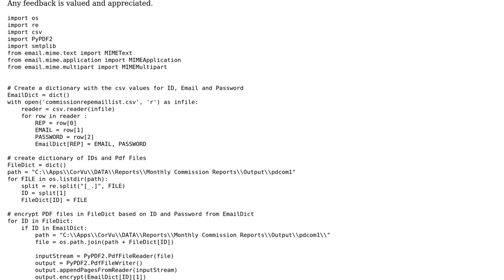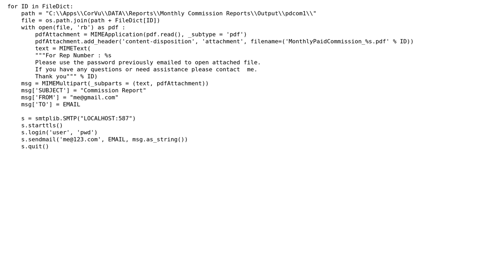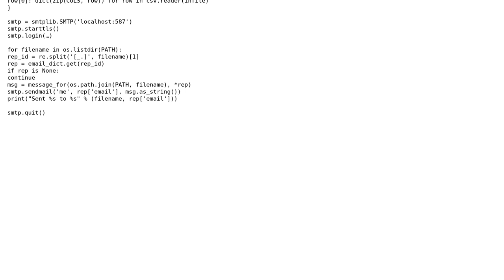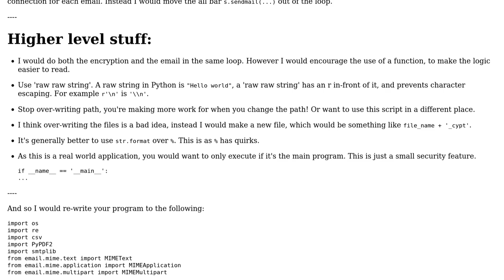Code Review: Python code to encrypt and email PDF file using PyPDF2 (2 Solutions!!)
Code Review: Python code to encrypt and email PDF file using PyPDF2

With thanks & praise to God, and with thanks to the many people who have made this project possible! | Content (except music & images) licensed under CC BY-SA | Music | Images & others | With thanks to user Peilonrayz user AlliDeacon user 200_success and the Stack Exchange Network Trademarks are property of their respective owners. You are responsible for your own actions.